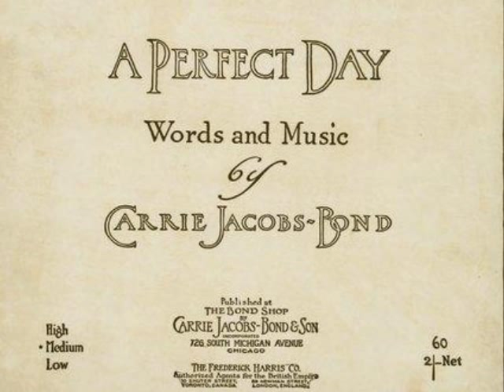1910s Music Of Evan Williams - A Perfect Day - 1914 Song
1910s Music of Evan Williams - A Perfect Day - 1914 Song @Pax41
Evan Williams - A Perfect Day  - 1914 music
recorded 6/23/1914

After working for several years as a coal miner, he began rising to prominence as a singer when he participated in a Welsh choir in Galion, Ohio, in 1891. By 1894 he was onstage in London and began dividing his career between appearances in the United Kingdom and in the United States. In 1896 he gave his first performance at the Worcester Music Festival in Worcester, Massachusetts. In 1907 he returned permanently to the United States, where he continued to sing as a tenor soloist for various choral societies.

Williams was one of the mainstays of the Orpheus Club of Springfield, Massachusetts, from the 1890s until his death in 1918.

According to his obituary in the New York Times, Williams was fondly remembered for his singing of "Tim Rooney's at the Fighting" to audiences of soldiers during World War I. H. Evan Williams is buried in Ohio's East Akron Cemetery.

Williams' voice was recorded on a number of Victrola records and he was reported to be the company's highest seller after Enrico Caruso and John McCormack.